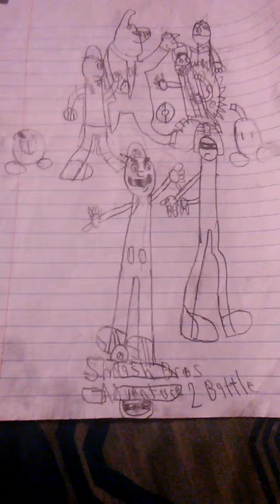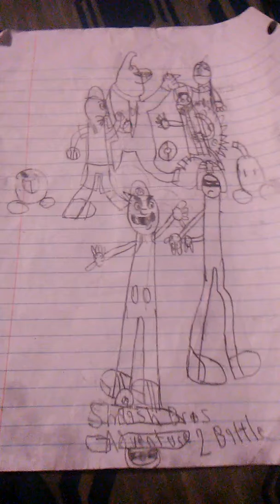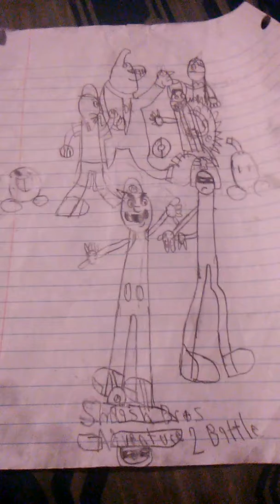Smash Bros. Adventure 2 Battle Music: Final Chase